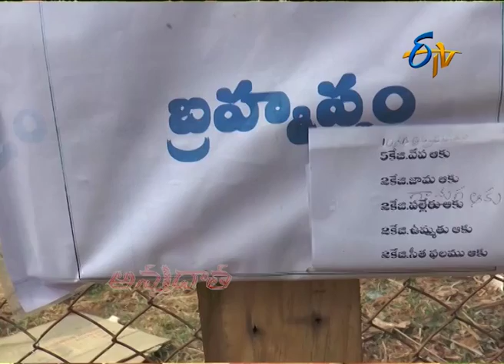Tips For Organic Vegetable Cultivation || ETV Annadata